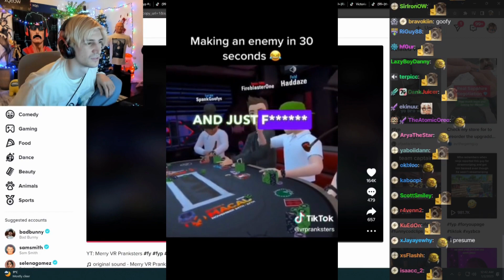xQc reacts to this TikTok and is speechless...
bro had no more fuel in the tank and just chuckled 💀